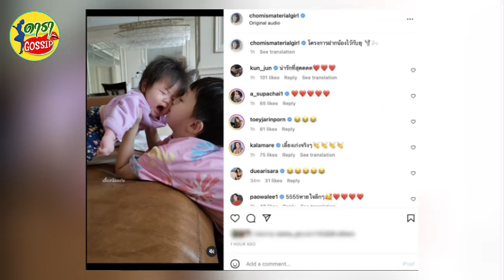เปิดคำพูด น้องพายุ ปลอบ น้องแอบิเกล หลังร้องไห้DARAGOSSIP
ล่าสุดทางด้าน ชมพู่ อารยา ได้ออกมาโพสต์คลิปความน่ารักของลูกๆที่พี่ชายเลี้ยงน้องสาว โดยเมื่อทางด้าน น้องแอบิเกล ร้องไห้ ทางด้าน พี่พายุ เข้าไปโอ๋น้องสาวด้วยการบอกว่า โอ๋ๆ เดี๋ยวป้าเจี๊ยบมา เดี๋ยวป้าเจี๊ยบก็มา หยุดร้องก่อน หายใจลึกๆ หยุดร้องก่อน แง้วๆ งานนี้ทำเอาทางด้านชาวเน็ตเข้ามาเอ็นดูความน่ารักของพี่ชายที่โอ๋น้องชายมากๆ ด้าน ชมพู่ อารยา ได้โพสต์คลิปพร้อมระบุข้อความเอาไว้ว่า โครงการฝากน้องไว้กับยุ